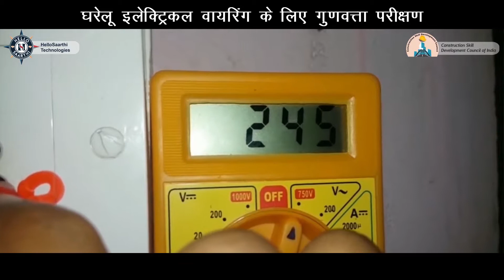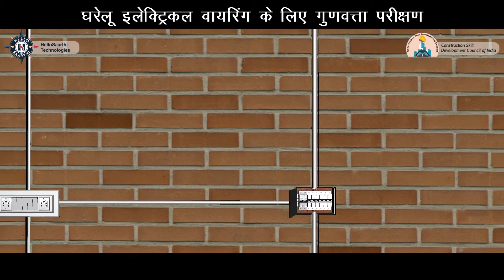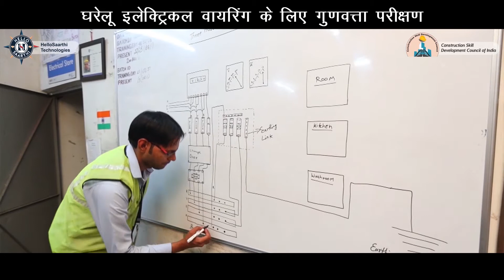Assistant Electrician | Chapter 9 | Unit 4_ घरेलू इलेक्ट्रिकल वायरिंग के लिए गुणवत्ता परीक्षण